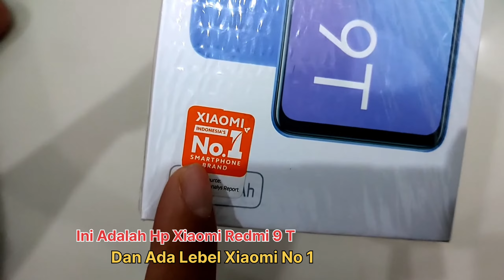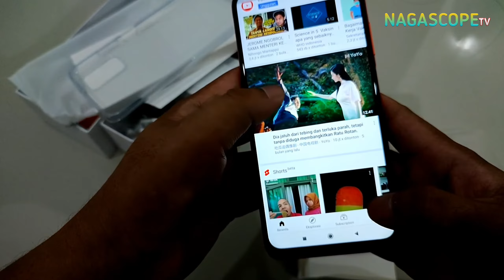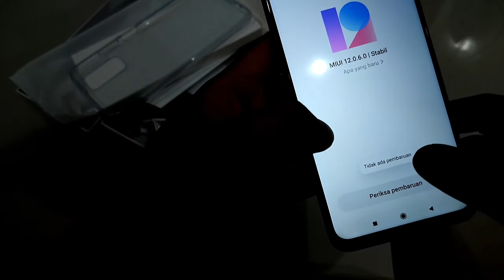Redmi 9T HP Xiaomi Harga Terjangkau Kualitas Bagus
Smartphone saat ini sangat beragam jenis dan harga nya. Tapi kali ini saya akan merekomendasikan smartphone terbaik dengan budget yang sangat low. Jadi simak video ini ya. Di video ini saya buat untuk itu.